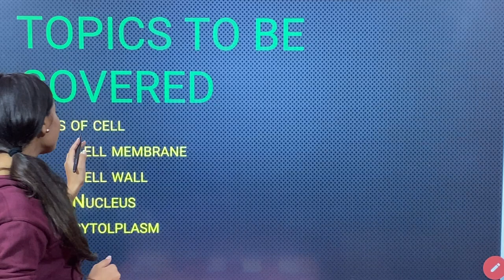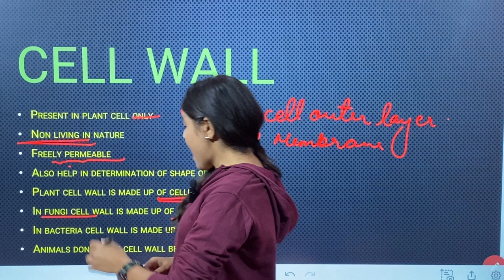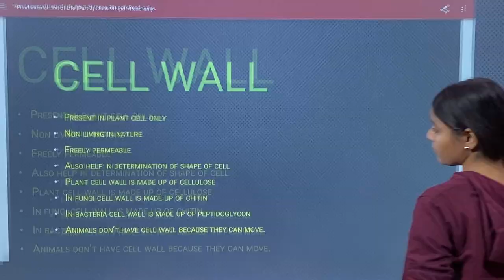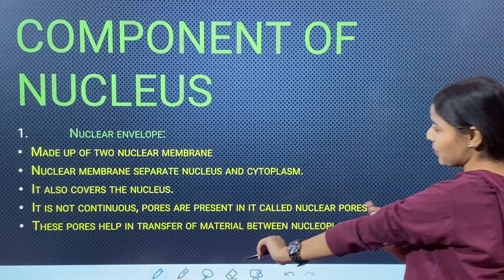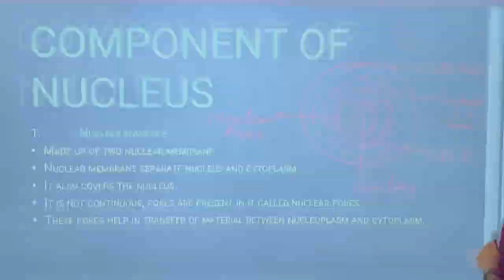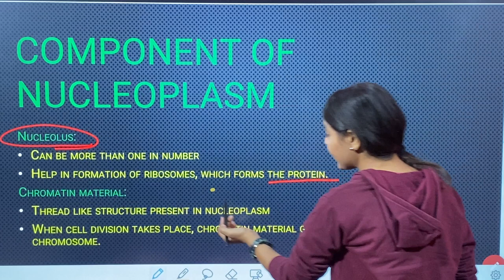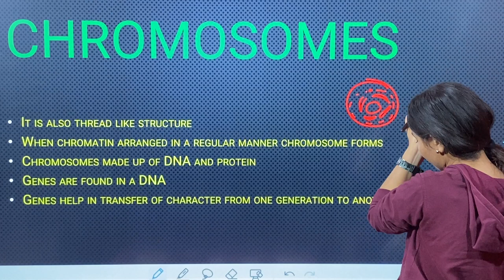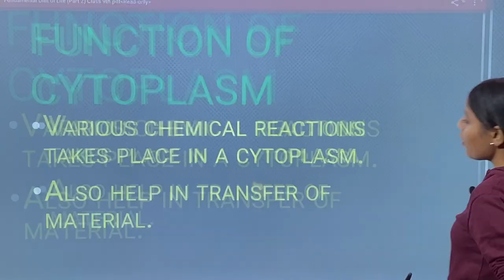Cell | The Fundamental Unit of Life | Part-2 | Science | CBSE Class IX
Online Courses for CBSE Class-IX, X, XI, XII

Taste success with Vidya Hut. Join our Exclusive CBSE Online Courses for CBSE Class-IX, X, XI, XII 2022-23.

Courses offered in subjects
Maths | S.St. | English | Science

Some features of Vidya Hut Courses;

Best Customized Free Study Material
Regular Quizzes
Well Prepared Sample Practice Tests
One Slotted Class for quick revision
Last Hour Quick Revision Videos for exam time quick revision
Daily and Weekly Doubt Sessions
Previous Year Test Practice
Well Planned Course Structure
Time-bound Course Completion
Pay for just like one month and study the full Term-I course. The Course fee is Rs. 1499 (including GST) per subject per term.